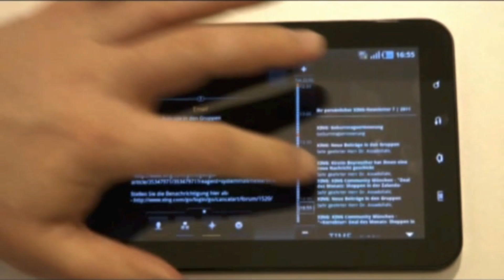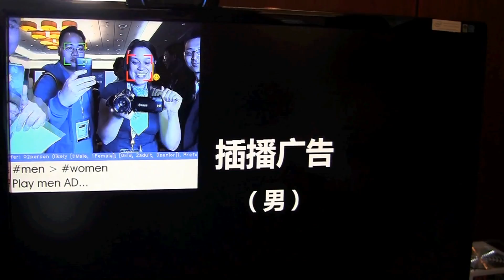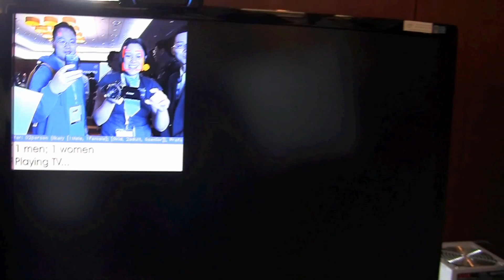Intel Labs Shows of Future Applications for Facial Recognition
Intel put on a series of demo's at Day 0 of IDF Beijing 2011 showing off various ways that camera recognition, both facial and gesture, could be applied to everyday life.  The first demo controlled an avatar by mapping the human face to cause the avatar to animate on-screen characters to precisely replicate mimic facial expressions and head movement. The second demo has been making the rounds but we still love it since the idea of having in on our home TV excites since it would make looking at photo's a more interactive experience. One can control and navigate the user interface with the wave of a hand as well as zoom and rotate. Its like having a Kinect but all you need is a webcam! The big one that I thought was the best of the bunch was facial recognition to deliver directed personal advertising.  That's right, your TV will watch you figure out how many males and females are in the room, whether they are young or old and even detect if they are happy or sad.  Based on this information they will then service an appropriate targeted ad. Creepy, just a little.

The final demo takes that creep factor to the next level as your TV will identify you personally, then it will suggest shows for you based on your viewing habits.  The technology will continue to watch you to see if you are enjoying the program and even note if you are looking away from the screen. The video demo didn't was a little slow so we don't et much detail in the video below, but trust me when I say, I'd think twice about getting a TV that's going to watch me more then I watch it!